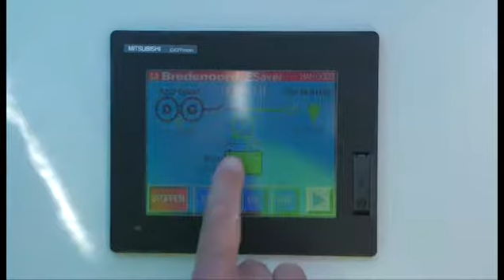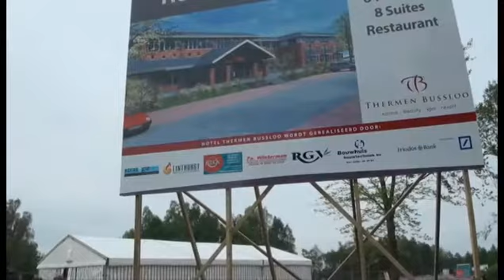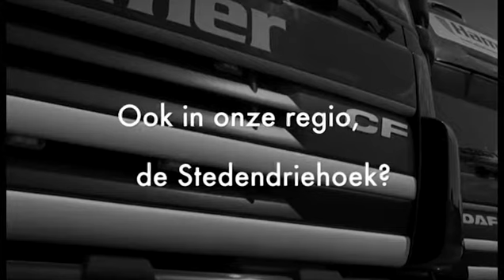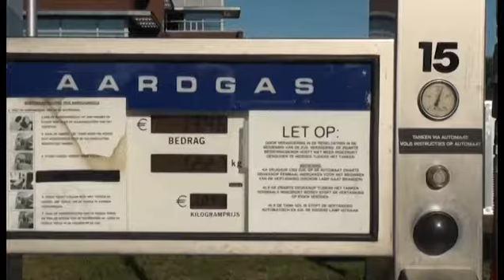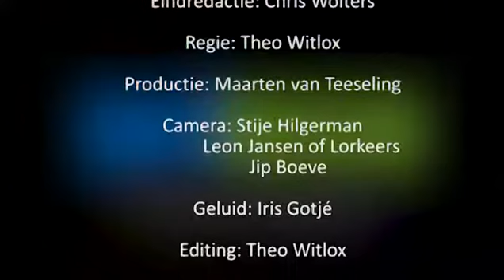skyregio zaterdag 21102017